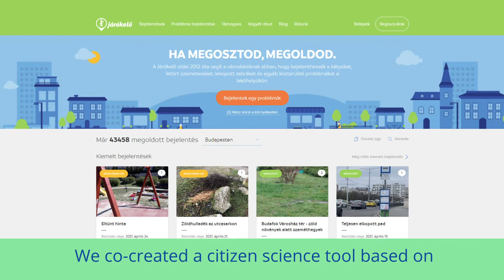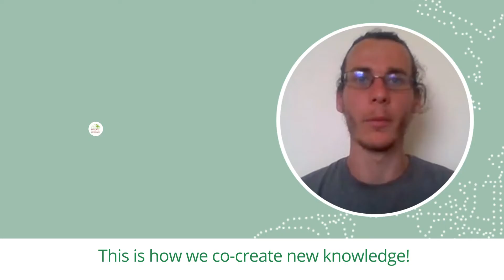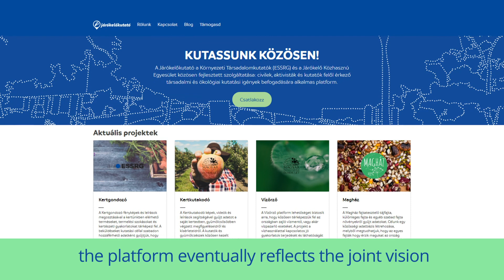Járókelőkutató - A civil tudás tárhelye / Passer-by Researcher - Repository of civic knowledge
‘Járókelőkutató’ (Passer-by Researcher) is a co-created citizen science digital tool, grown out of a fruitful collaboration between ESSRG and ‘Járókelő’ (Passer-by) Public Benefit Association. The current project design of Járókelőkutató preceded the transformation of the tool into a genuine citizen science project. The platform is currently active and available in Hungarian at the following

The video was realized within the framework of InSPIRES Open Platform.